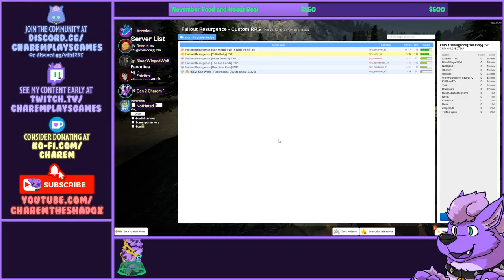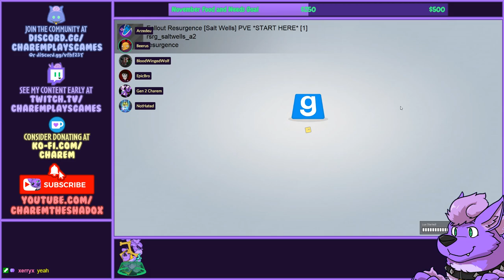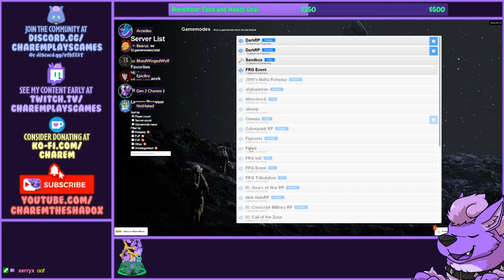Gmod with Friends! | Fallout Resurgence (Part 2) - Yolla Bolly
Fallout Resurgence, while labels itself a "True-to classic Multiplayer Fallout Experience", is a very polished-looking custom Gmod gamemode that feels like Fallout 76 if 76 had an actually-good design path. :) Let's see how our group can fare in the Wasteland!